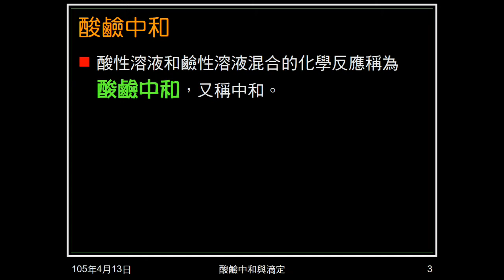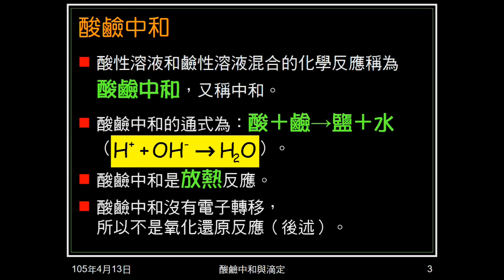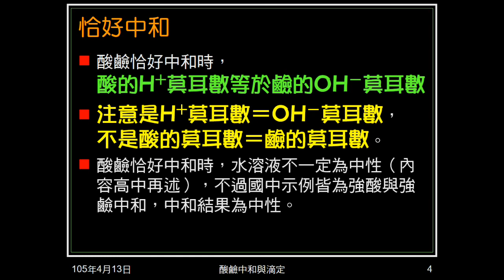104學年國二理化＿酸鹼鹽34：酸鹼中和意義、通式；恰好中和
說明何謂酸鹼中和，介紹中英文通式。說明酸鹼恰好中和的條件，及注意事項。